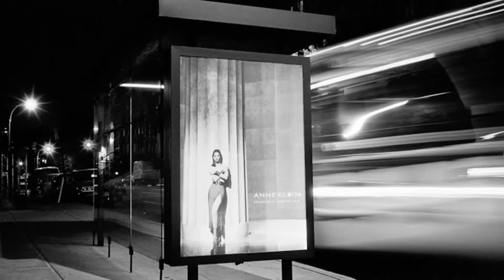Rebentisch - Mein Blick ins Leere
Slideshow
Album: Herz zerrissen